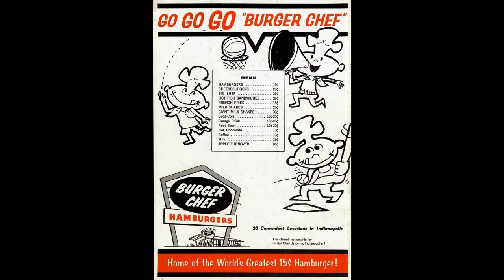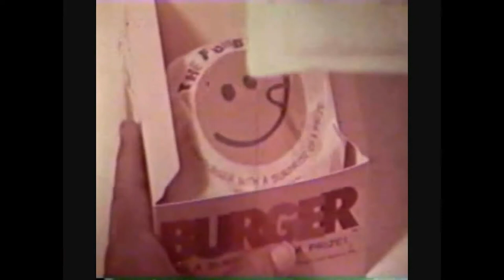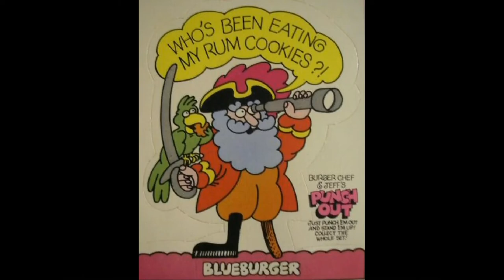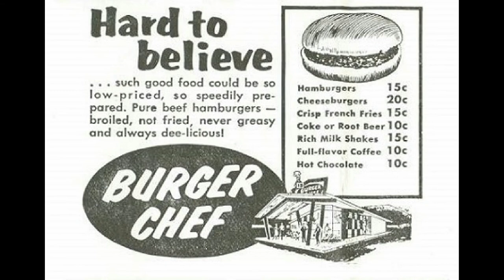Fangburger`s Haunted House - Burger Chef and Jeff Halloween Funmeal records.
This is from a complete set of new/old stock Burger Chef and Jeff Halloween Funmeal records i purchased online. Childhood memories.